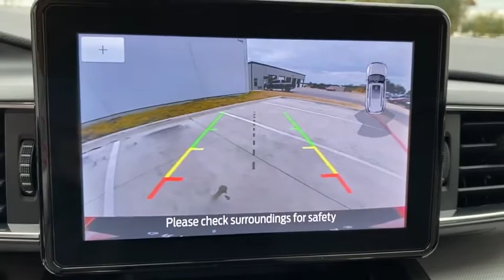2020 Ford Explorer Granbury, Fort Worth, TX LGA80529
EXT_COLOR] New 2020 Ford Explorer available in Granbury, Texas at Mike Brown Ford. Servicing the Fort Worth, TX area.

This outstanding example of a 2020 Ford Explorer XLT is offered by Mike Brown Auto Group. This Ford includes: FRONT LICENSE PLATE BRACKET RAPID RED METALLIC TINTED CLEARCOAT ENGINE: 2.3L ECOBOOST 4 Cylinder Engine Gasoline Fuel Turbocharged TRANSMISSION: 10-SPEED AUTOMATIC W/SELECTSHIFT Transmission w/Dual Shift Mode A/T 10-Speed A/T EQUIPMENT GROUP 202A Fog Lamps Remote Engine Start *Note - For third party subscriptions or services please contact the dealer for more information.* Want more room? Want more style? This Ford Explorer XLT is the vehicle for you. There is no reason why you shouldnt buy this Ford Explorer XLT. It is incomparable for the price and quality. You can finally stop searching... Youve found the one youve been looking for.
FRONT LICENSE PLATE BRACKET|ENGINE: 2.3L ECOBOOST|EQUIPMENT GROUP 202A|RAPID RED METALLIC TINTED CLEARCOAT|TRANSMISSION: 10-SPEED AUTOMATIC W/SELECTSHIFT